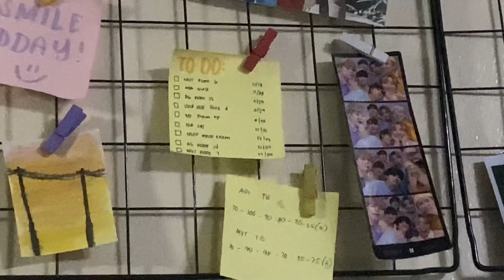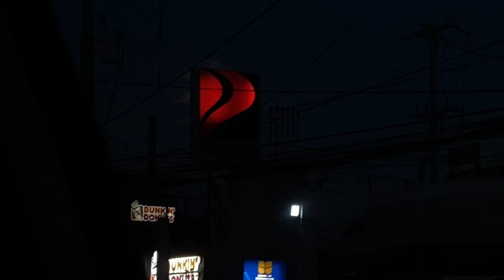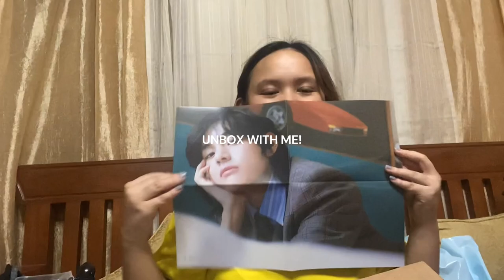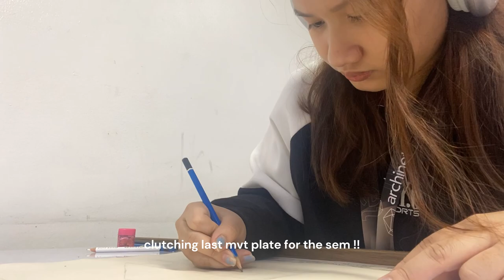ARKIves | finals week & paskuhan szn 🎄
first sem is finally done !!